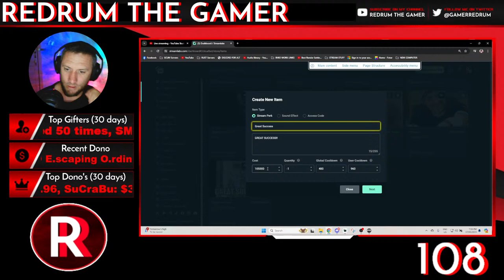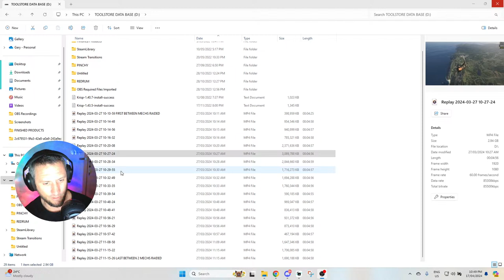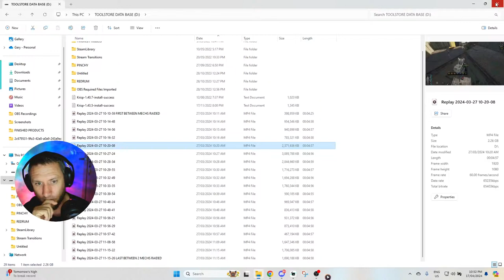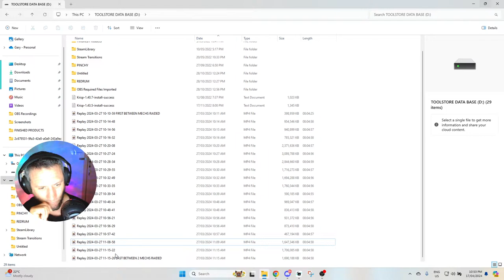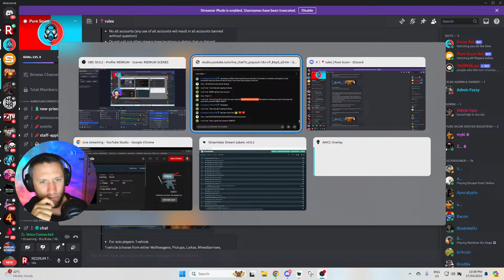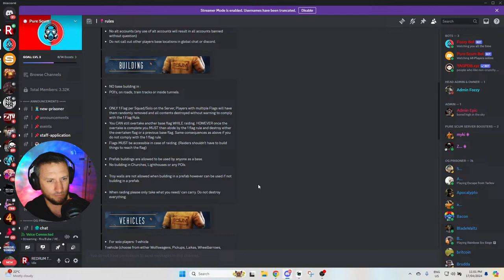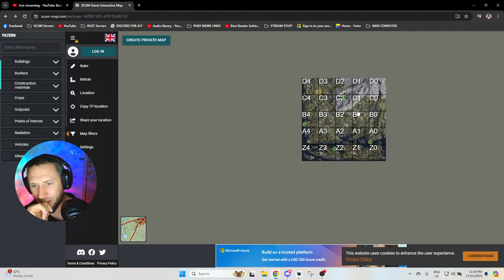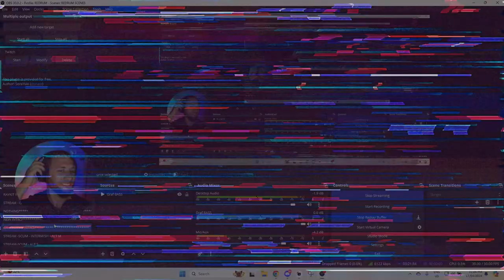Z4 Island Chronicles - [SCUM LIVESTREAM]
Welcome to the Z4 Island Chronicles, where every moment is a fight for survival and every decision could lead to alliance or war. In the vast wilderness of SCUM, I’ve made my home on Z4 Island, a place already claimed by a formidable clan. Will we forge a bond to thrive together, or will the island’s scarce resources drive us to battle?

Join me as I navigate the treacherous terrain, outsmart the island’s dangers, and interact with its enigmatic inhabitants. Will I remain a lone wolf, or will I become part of the island’s power dynamics? Tune in to witness the unfolding saga of survival, strategy, and social intrigue in the unforgiving world of SCUM.

Stream Highlights:

-Survival Skills: Watch as I craft, hunt, and survive in the wild.
-Clan Interactions: See how I handle close encounters with the island’s dominant force.
-Player Dynamics: Experience the tension and potential alliances with the clan.

Will it be peace or war? Cooperation or conquest? Find out in the Z4 Island Chronicles!